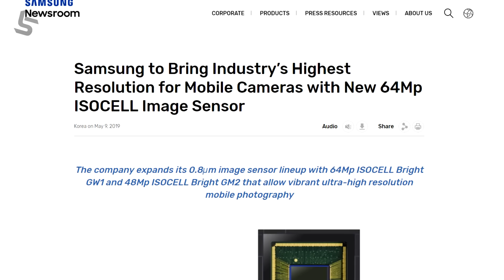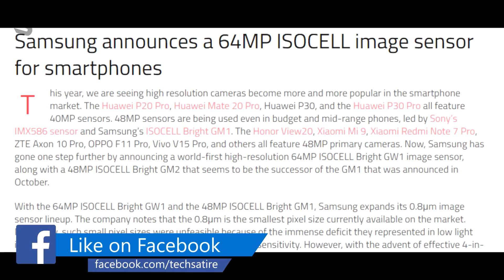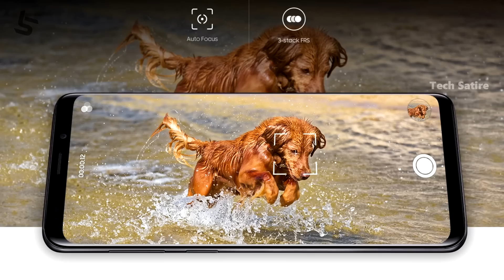64 MP கேமரா உடன் புதிய ரெட்மி போன்! இது வேற லெவல்! Redmi 64 MP Smartphone | Tamil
Redmi 64 MP Camera Smartphone - Samsung GW1 Sensor Explained in Tamil | Tech Satire